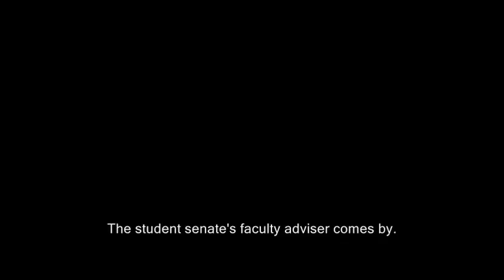Student politician already dodging questions (UCCS Senate 1/?)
University of Colorado at Colorado Springs UCCS, education higher. Student politician already dodging questions student government reporters first amendment. obviscates obfiscation won't answer.  transparency uccs colorado springs
Good speeches podcasts liberty libertarian ron paul rand paul UCCS, student, politician, university of colorado, colorado springs, higher education, colleges, transparency, free speech, filming, cameras, reporters